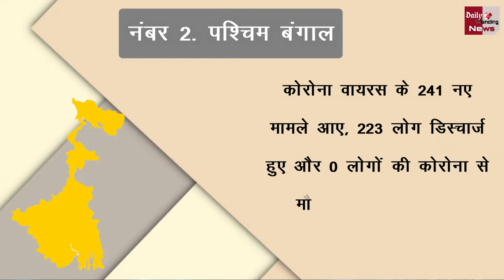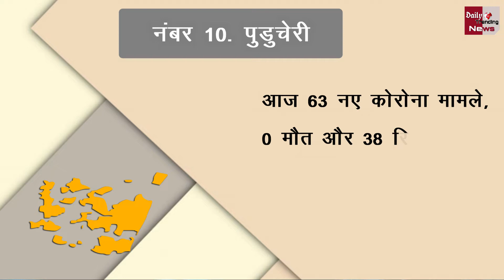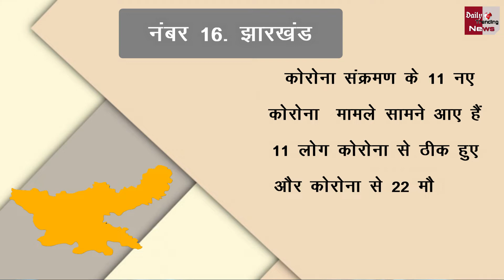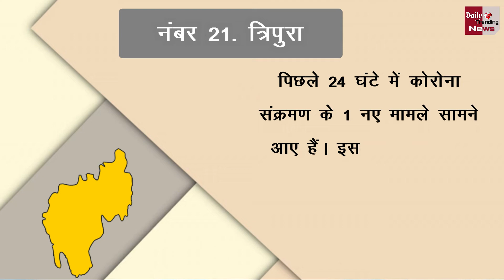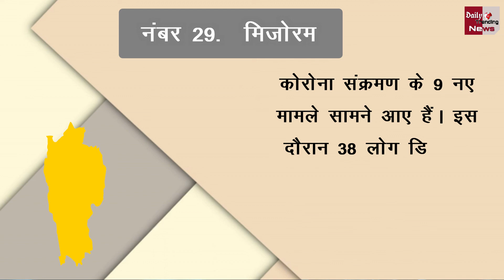Corona State Updates : जाने आपके राज्य में आज कितने मिले केस ! जाने सभी राज्यों में कोरोना का हाल !!